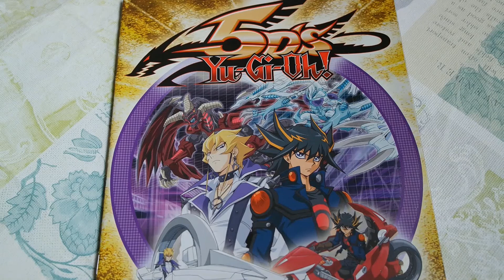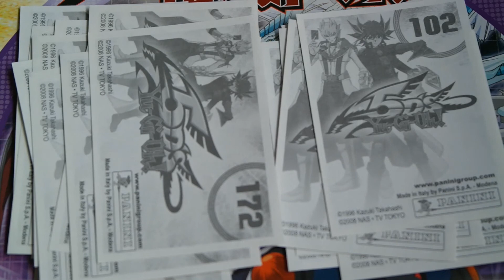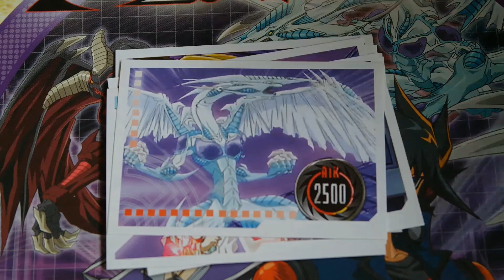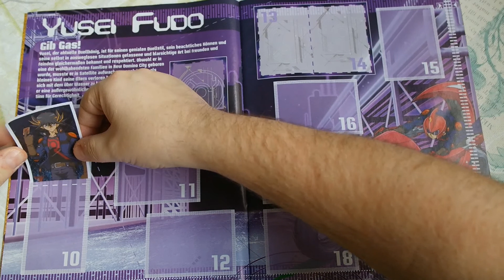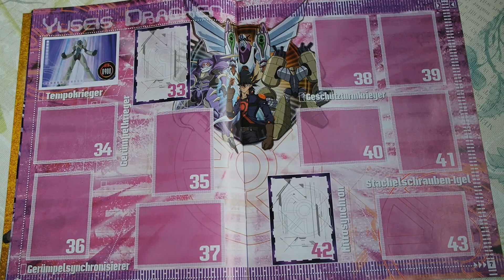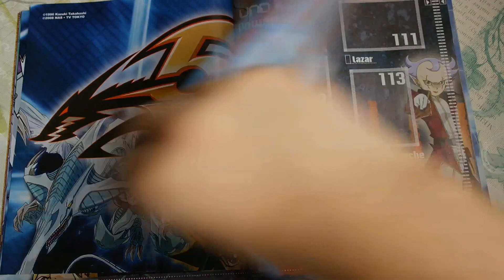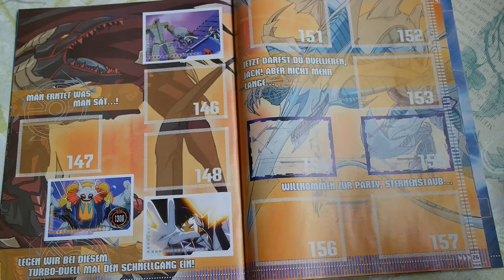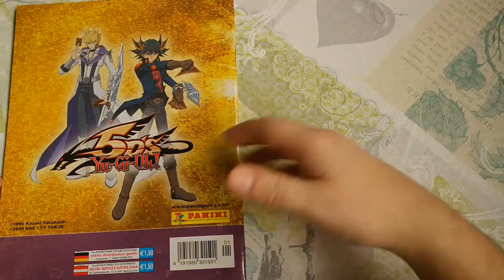YU GI HO SAMMELALBUM UNBOXING #1